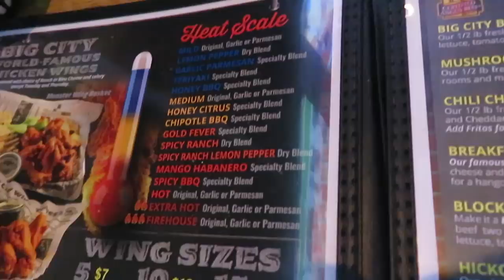HOT WING VLOG CHALLENGE - LUCIANOTV WEBISODE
IN THIS VLOG KINGSTON AND KELLY HAVE A HOT WING CHALLENGE AT BIG CITY WINGS